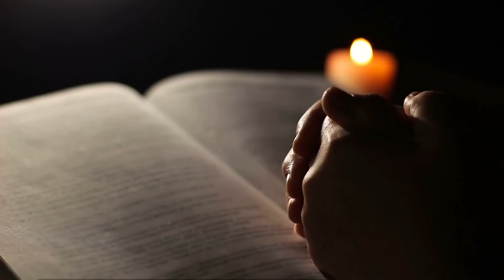ORAÇÃO DA NOITE PARA PEDIR O IMPOSSÍVEL ENVIADO POR DEUS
Nesta noite eu te convido a apresentar a prece mais urgente pedindo para que o Deus do Impossível possa tornar realidade o milagre esperado. Como dito no livro de Mateus, 19: "Jesus olhou para eles e respondeu: Para o homem é impossível, mas para Deus todas as coisas são possíveis". Ouça esta oração dormindo e apenas medite nas palavras.